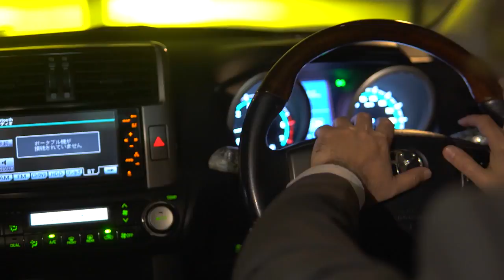ڈر اور خوف پر کیسے قابو پایا جا سکتا ہے؟ بتارہے ہیں ڈاکٹر صداقت علی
◆ For Counseling Appointments:
 Lahore :Mr Mohsin Nawaz 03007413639
 Karachi: Mr Wakeel Murad 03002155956
Islamabad: Mr Talal Zubair 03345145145